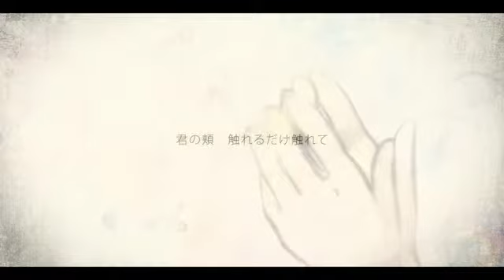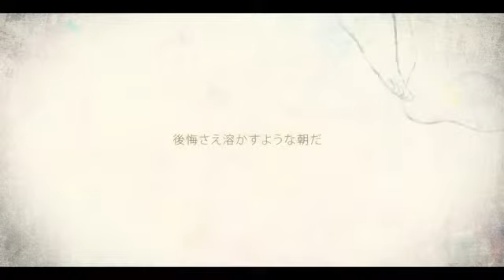[Hatsune Miku Dark] 『 Telomere's First Cry』 [Original Song]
Song: heavenz
Movie: Hie
3D Model: Atayu